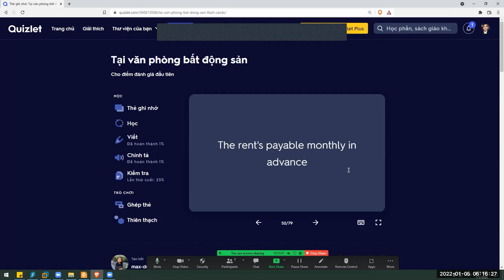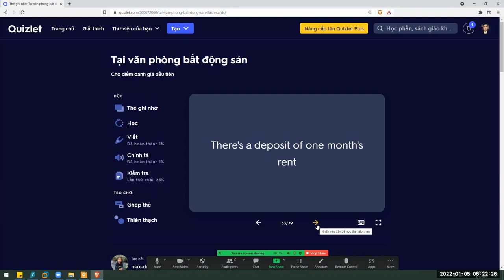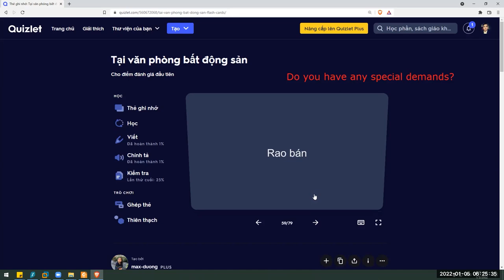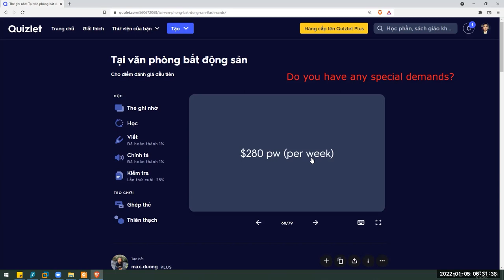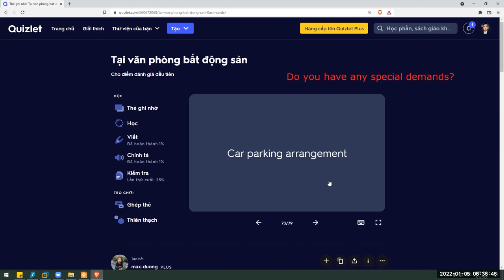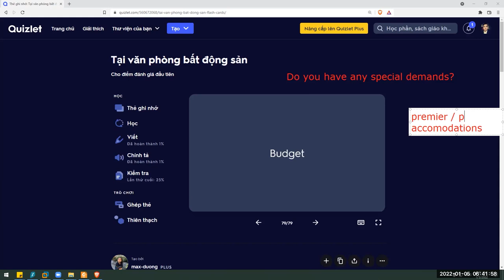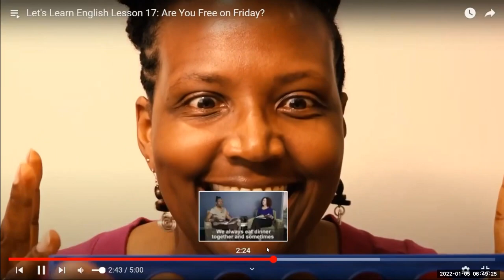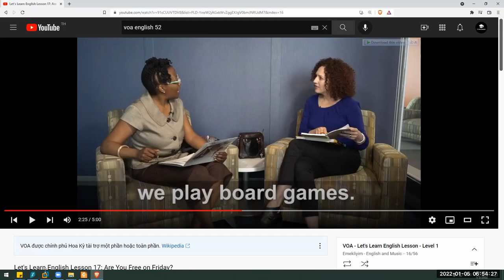[English Foundation] Luyện phát âm ngữ điệu, luyện giọng hay 008